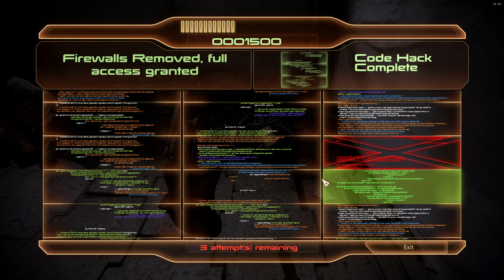Mass Effect 2 LE Modded Playthrough Part 29, Mordin Loyalty Mission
Modded Mass Effect  2 again for this let's Play after the Ea App did not work with Steam together anymore

dIffrent Save file but still fully Modded Mass Effect 2 Lets Play who is going to get two Suicide Missions

Spend an unhealthy amount of time on this Thumbnail